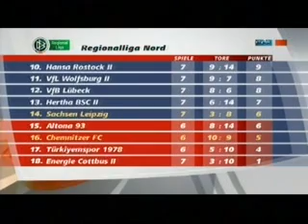Saison 2008 2009 07. ST FC Sachsen Leipzig - VfB Lübeck